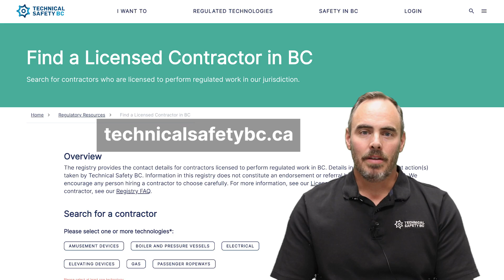Failure of Furnace Heat Exchanger Produces High Levels of Carbon Monoxide - Incident Investigations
A natural gas furnace in a residential home in Surrey, British Columbia had not been serviced for several years and produced elevated levels of carbon monoxide that was distributed from the furnace vent termination at the side of the home and recirculated back into the home through air intake grills and building openings.

Carbon monoxide exposure is a serious risk and can be lethal if not identified. If you have a gas furnace or gas appliances in your home, make sure to schedule annual inspections by a licensed gas contractor.